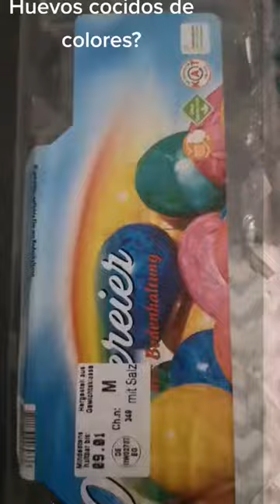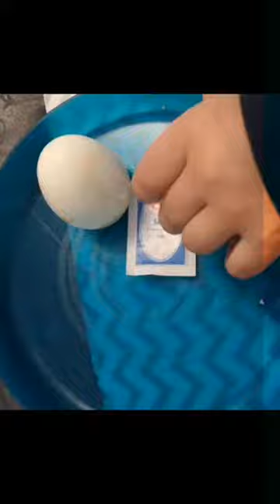conocian los huevos cocidos de colores?si si diganme de que pais son 😍